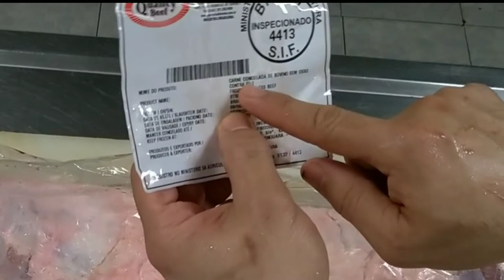HOW TO COOK PERFECT STEAK AT HOME (step by step tutorial)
In this episode, I will share to you the steps on how to cook a perfect steak . Let's identify the factors that will give you a mouth watery and delicious dish at the end of this video. hope you all enjoy watching this!
Bon Appetite!! Salamat

Thumbnail Photo by Lukas from Pexels